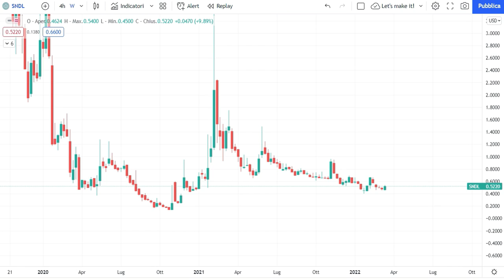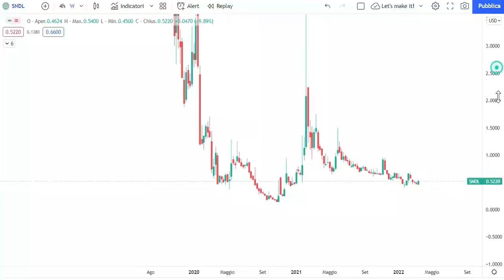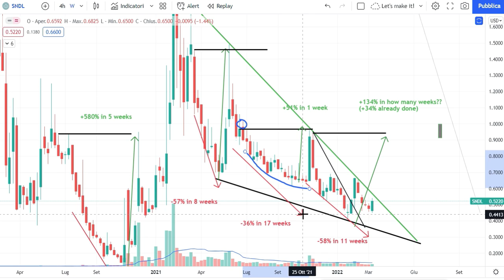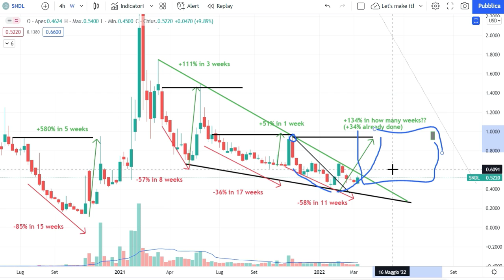🔥SNDL Sundial Growers Technical ANALYSIS!🚀THE REASON why 1$ IS POSSIBLE Price! TARGETS & PREDICTION!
SNDL Sundial Growers stock is able to skyrocket and to go to the moon soon, as also to reach the 1$ before August to remain compliant with Nasdaq requirements! I am sharing with you one single but solid reason why today!

As usual the analysis focuses on technical aspects, 📈 without taking into consideration fundamentals or news which might impact this specific industry as I believe that they are already discounted in the current price action💲. Price action and levels of supports and resistance, as also moving averages and momentum indicators are the key points in my analysis. I mostly focus on short, medium and long term timeframes, but I sometimes also refer to intraday trading opportunities, if there are any💎

Several technical patterns and insights are shared in this video, from Fibonacci retracement levels, to japanese candelstick patterns currently in progress as also to other technical patterns, like triangles, channels, double bottoms and double tops, head & shoulders, broadening tops and bottom, just to mention a few.⚡